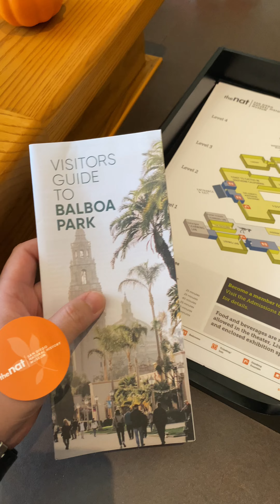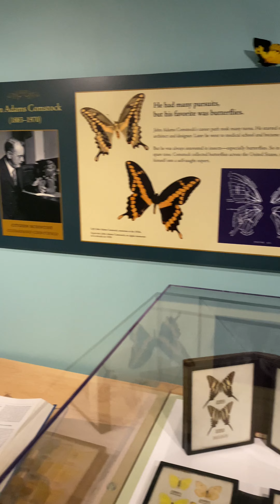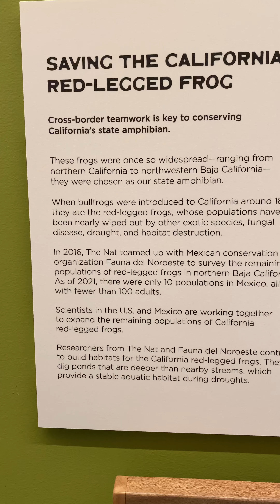Natural History Museum Balboa Park California USA [4K]